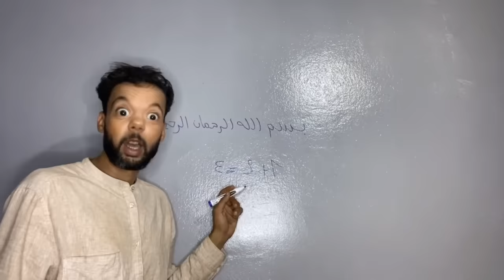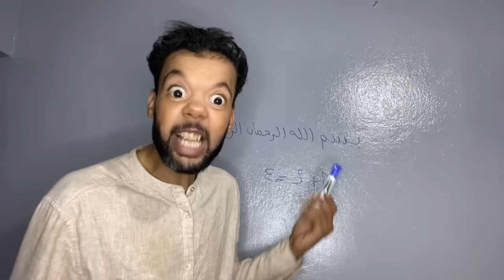عزوز دار الروينة في القسم وجبنا ليه الطبيب اطهر ليه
فاش درت الروينة في القسم جابو ليا الطبيب اطهر ليا